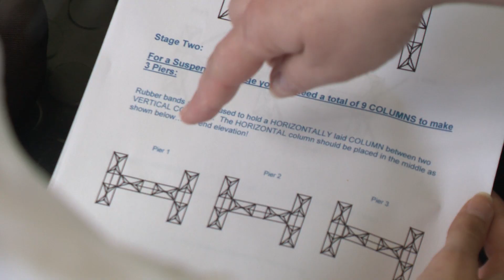Apprentices - overcoming doubts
Still not sure about taking on an apprentice?  Let Scottish employers share their views with you.